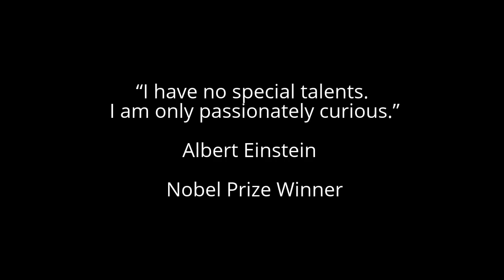What to Do if Car did not Open from Inside | Hindi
Past story of Making this Knowledge Video

From few months ago, my car's left door was not opening. Due to this, I needed to go to left outside and open the door. This is very difficult situation for me.

Current Story

So, I went to best Car Denter who knows this skill. He repaired it. Now, my car is opening from inside.

Expressing My Gratitude for Him

1. I am thankful that he did great work.
2. I am thankful to him that he has given me the knowledge about " What to Do if Car did not Open from Inside in his simple local words. "
3. I am thankful to him because He has allowed me to to make the video for sharing his great free knowledge for other's benefit.
4. I am thankful to him because he also repaired second time free when after few minutes, there was again default in it.

Simplified Knowledge about "What to Do if Car did not Open from Inside |  Hindi"

There is button inside the car door. We pull and car will open but if there is small lock which will not work or there is breakage in it. We need to replace it. My Car denter has done same. He replaced it by opening the body of inside part of car door.